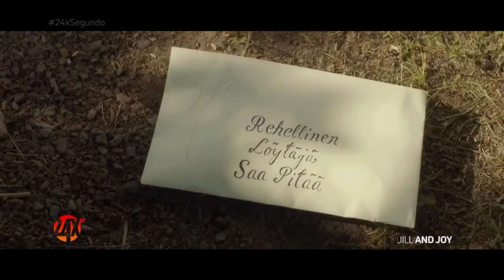Esta es la cartelera Golden para el fin de semana | 24 x segundo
Estas son las recomendaciones de la Cartelera Golden de este fin de semana:

Jill and Joy. Sábado 6 de julio, 10 PM por Golden Premier
Las ventajas de ser invisible. Viernes 5 de julio, 7:05 PM por Golden
Tres generaciones about Ray. Sábado 6 de julio, 10PM por Golden Edge
G. I. Joe El contraataque. Viernes 5 de julio, 10 PM por Golden Plus